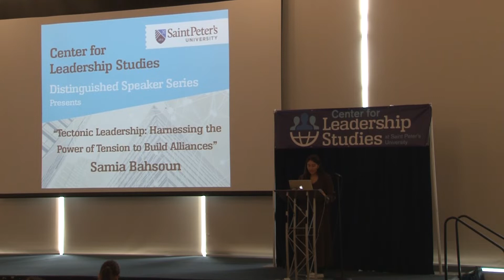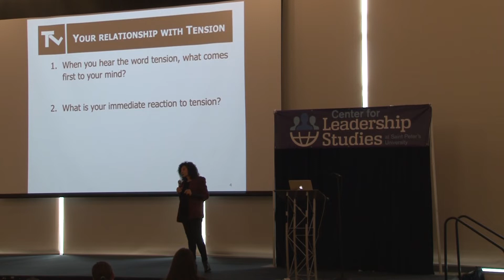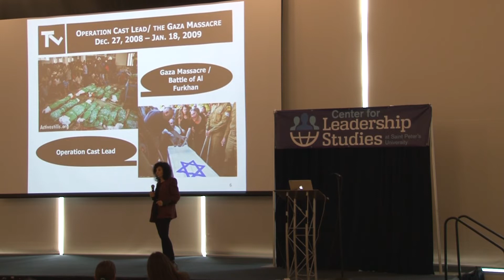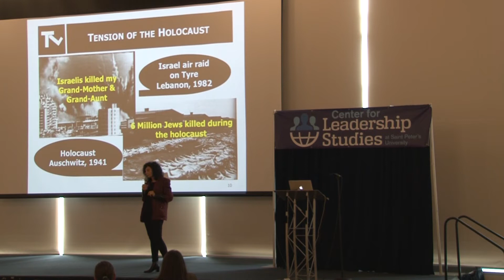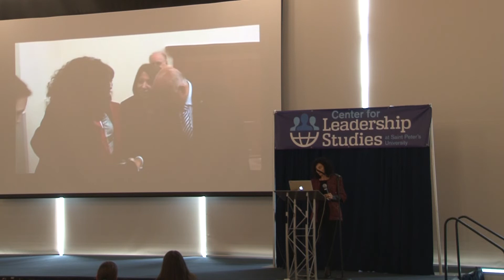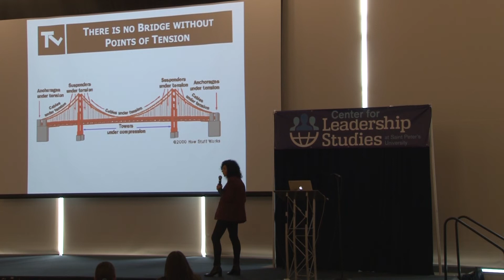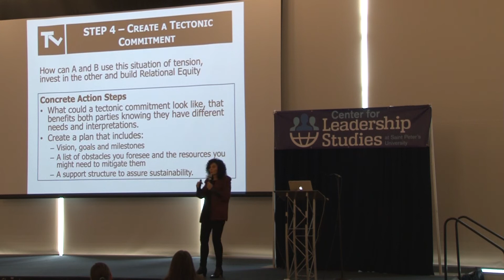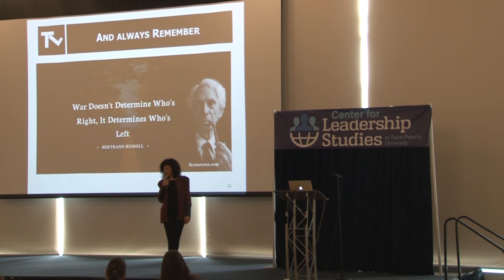Distinguished Speaker Series, Samia Bahsoun